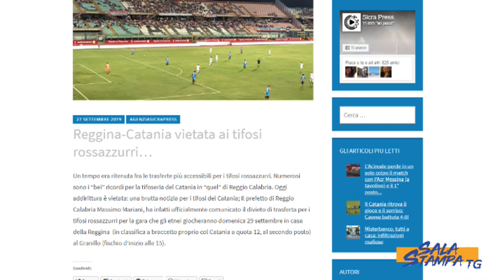Informazione Raccontata Puntata 27 settembre 2019 03 44 33